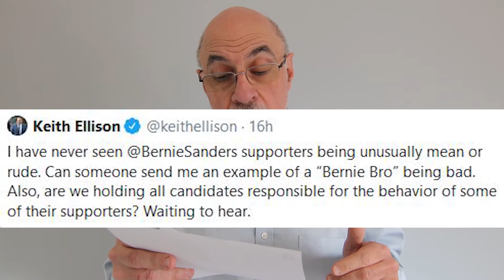Brokered convention, Electoral College, and Dem hypocrisy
ARTICLES:

“Brawl erupts at Sanders rally in Colorado over 'Black Guns Matter' T-shirt”

“Steve Scalise Wins Tweet of the Year”